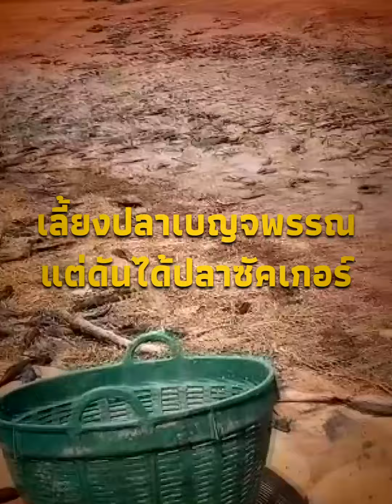เจ้าของบ่อ พูดให้ฟัง ประโยชน์ของ ปลาซัคเกอร์ แม้เนื้อแดงน่ากิน| Thainews - ไทยนิวส์